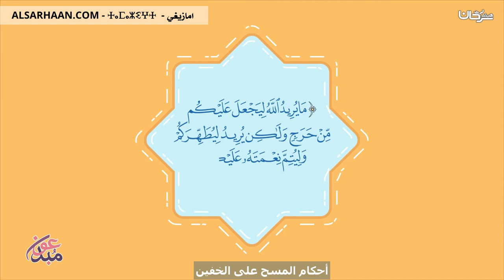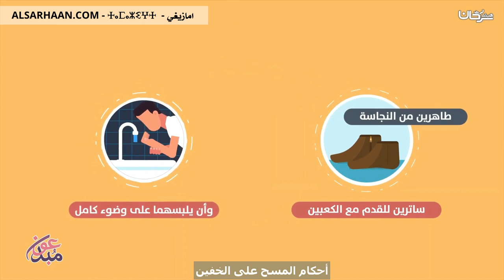أحكام المسح على الخفين - باللغة الأمازيغية